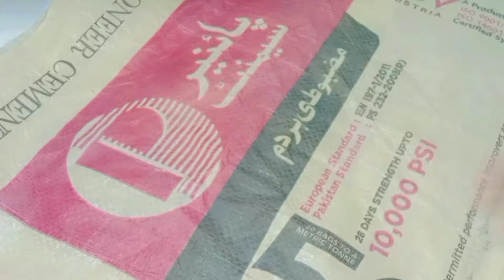How to make a hand fan design |Red Roses 🌹 design with cement bag |latest design 2024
Bijnor Design
bori par design
chawal ki Khali Bori par khadai
aty ki Bori da design
thaila par design
thaila par khadai
plastic ason design
design
beautiful
beautiful design
art
beautiful art
handicrafts
handmade craft
handmade art
unique ats
bori ka pankha ki desigin
bori par design for hand fan
bori ka pankha ki design new
hand fan design
bori ka pankha ki design
handmade fan
top new design
how to
hand fan banany ka tariqa
Bori ka pankha ki Design/ Hand Fan Design/ Plastic Ason Design/ Unique arts/,handfan bena

bora ke pankha kyse bnaye, Bora ke pankha banane ka tarika, bena design, bena ke phool, plastic ke pankha kyse bnaye, plastic ke pankha, easy pankha ke design,

Bora ke pankha,
Bori ke pankha kyse bnaye, Bori ke design, easy hand fan design.Beautiful design
Top new design
Creative design
Ason design
crafts to do at home
hand embroidering
hand embroidery
Plasticaso Traditional Hand Fan Making DIY | Cardboard Hand Fan Making Crafts